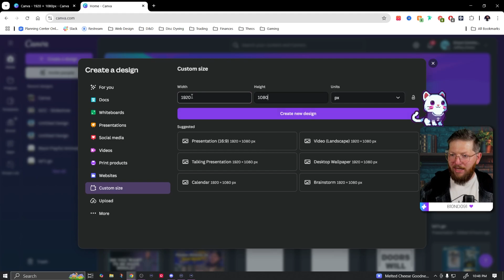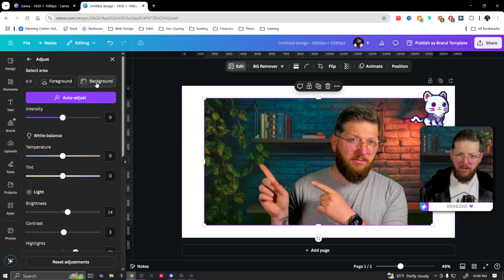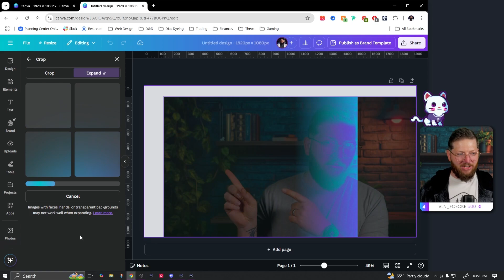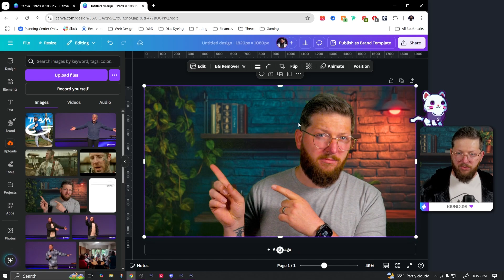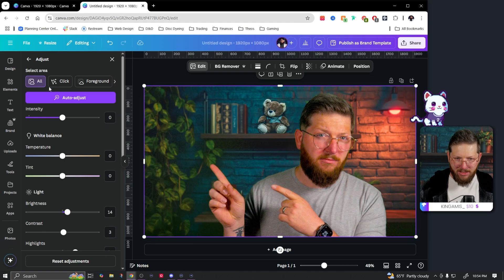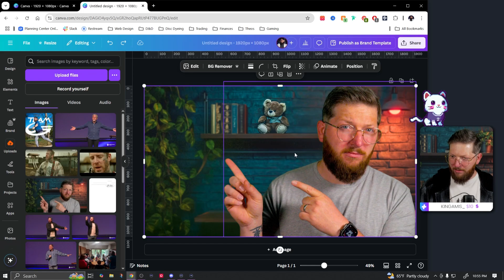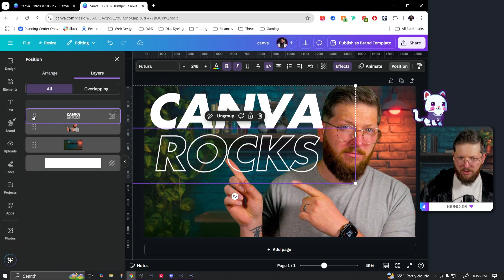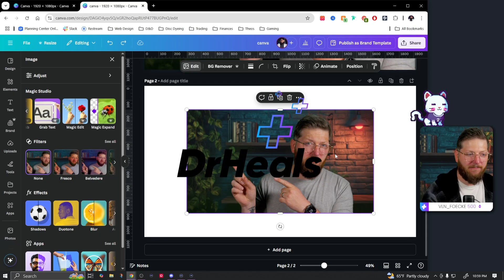Canva AI Photo Editing Tutorial (2025)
Learn how to design your stream like a pro using just Canva. Full step-by-step course

Canva just leveled up. 💥

In this step-by-step Canva AI photo editing tutorial, I’ll show you how to use Canva’s newest AI-powered tools like Magic Eraser, Background Remover, Magic Edit, and more to create professional-quality designs—without Photoshop!

✅ Perfect for content creators, small business owners, and anyone who wants better visuals with less effort.

🛠️ What You’ll Learn:
- How to remove backgrounds with one click
- How to erase unwanted objects instantly
- How to use Magic Edit to transform your photos
- How to enhance image quality and lighting

🧠 These Canva Pro tools are easy, fast, and powerful—and I’ll walk you through each one.

===⏰TWITCH SCHEDULE⏰===
Wednesday: 11pm-2am CST
Thursday: 11pm-2am CST
Friday: 11pm-2am CST

My Cam
My Mic
My Audio Interface
Capture Card